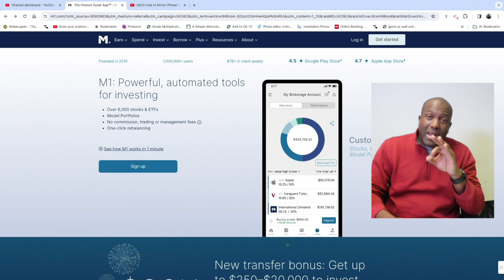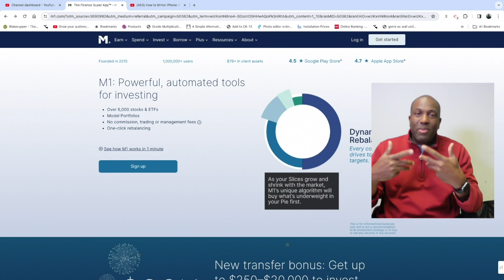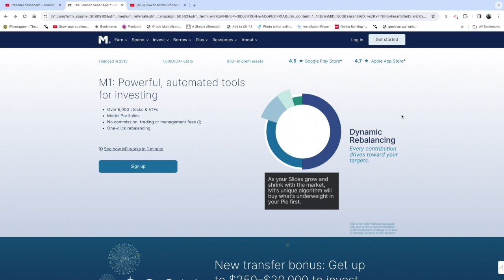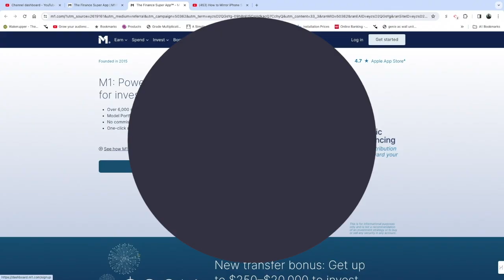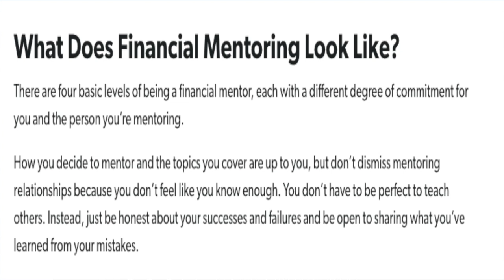Your Daily Dose of Financial Savvy - Episode # 1